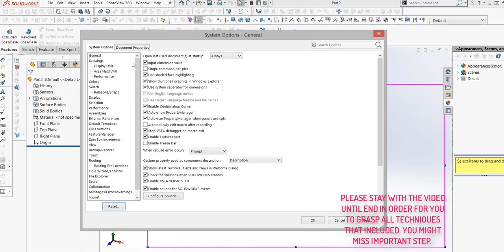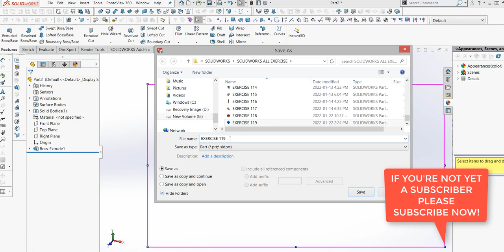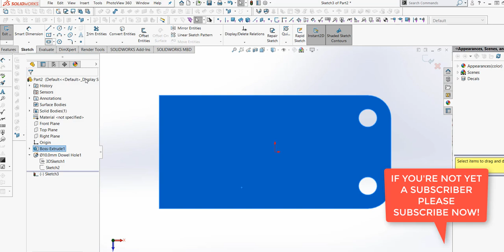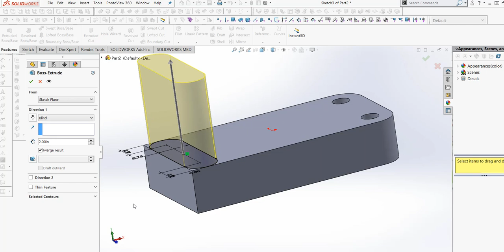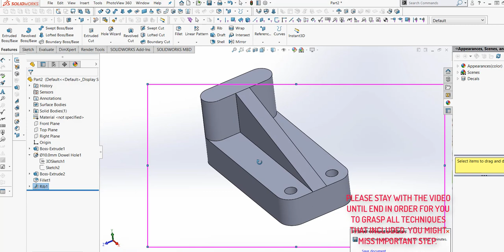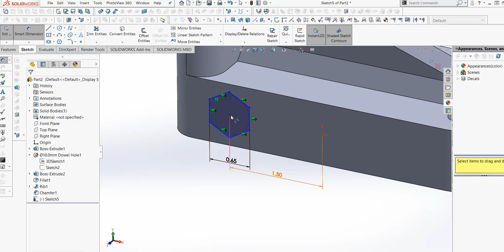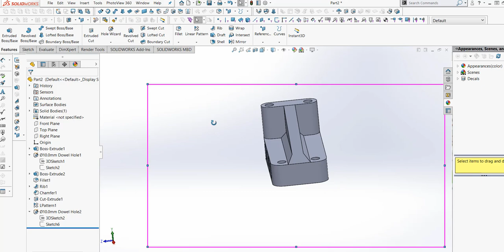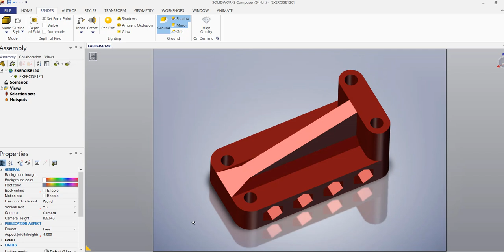SOLIDWORKS TUTORIAL - EXERCISE # 120 MECHANICAL PARTS